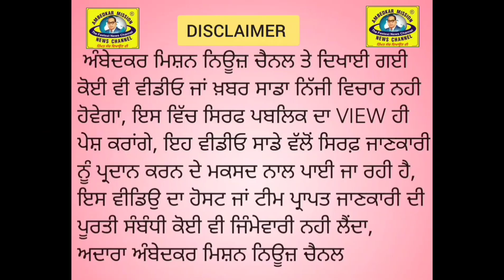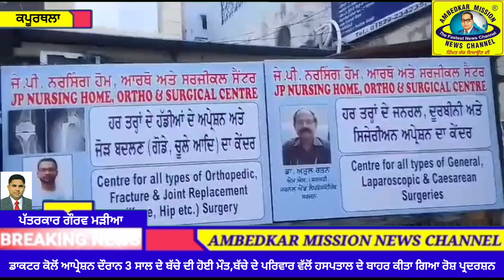ਡਾਕਟਰ ਕੋਲੋਂ ਆਪ੍ਰੇਸ਼ਨ ਦੌਰਾਨ 3 ਸਾਲ ਦੇ ਬੱਚੇ ਦੀ ਹੋਈ ਮੌ+ਤ ਬੱਚੇ ਦੇ ਪਰਿਵਾਰ ਵੱਲੋਂ ਹਸਪਤਾਲ ਦੇ ਬਾਹਰ ਕੀਤਾ ਪ੍ਰਦਰਸ਼ਨ